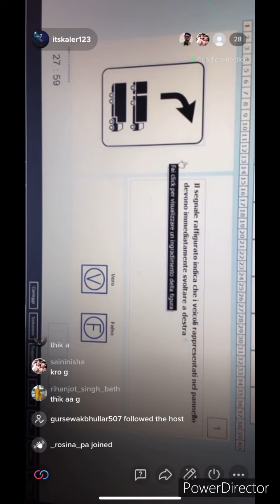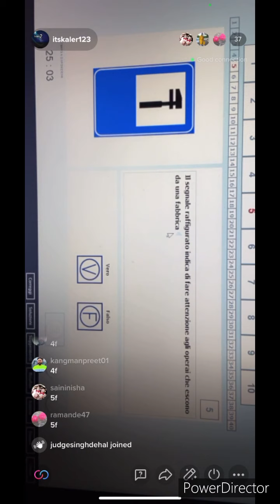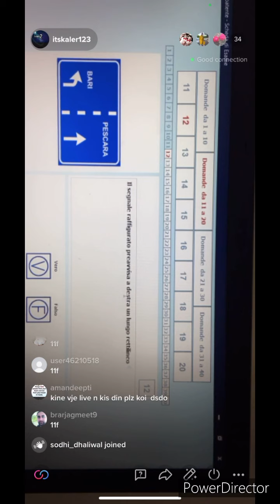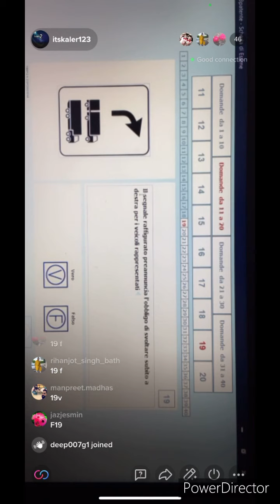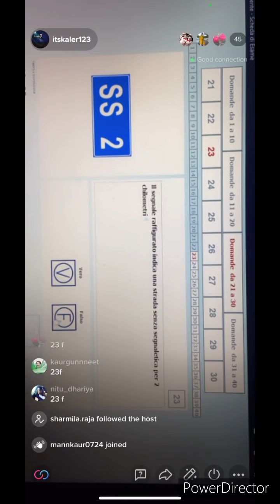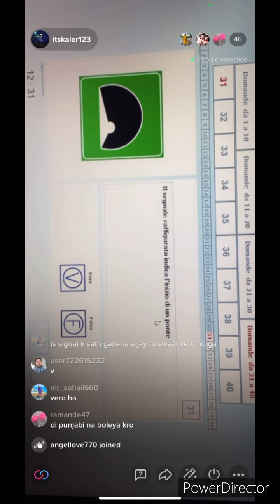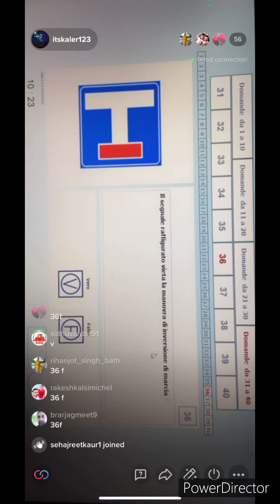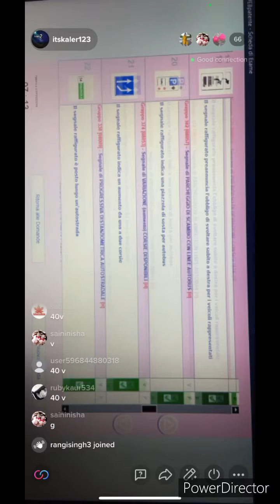tik tok di live video full 8th chapter de esame de🙏🙏🙏